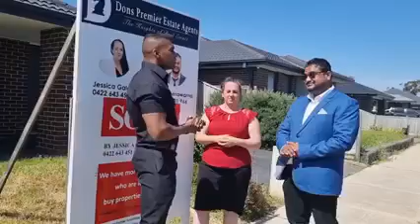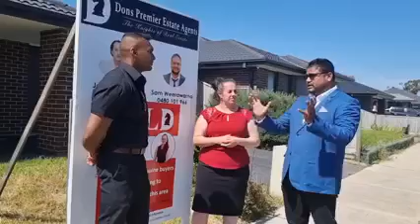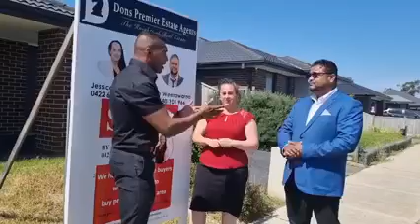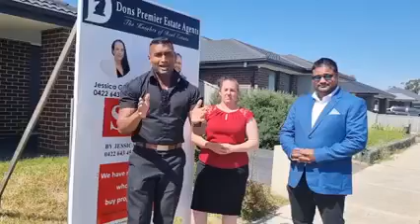Sam Weerawarna | JUST SOLD | 21 Langshan Road Clyde North VIC 3978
Sam Weerawarna | JUST SOLD |  21 Langshan Road Clyde North VIC 3978 - Dons Premier Estate Agents
This video was shot right after the property was sold targeting Sam's social media followers.